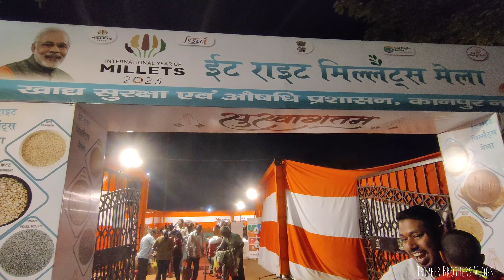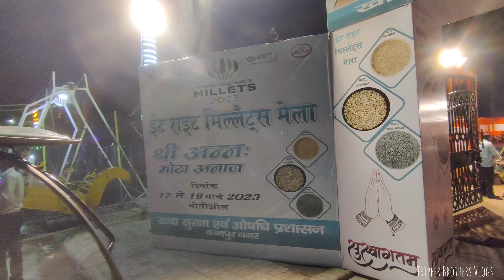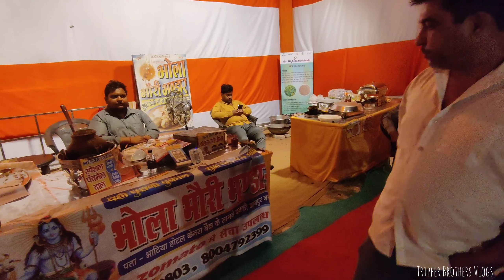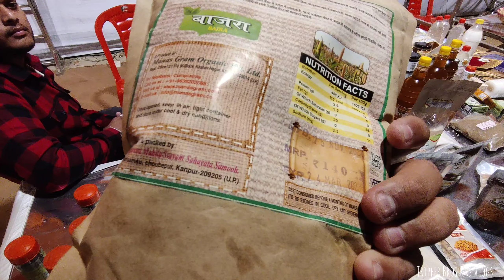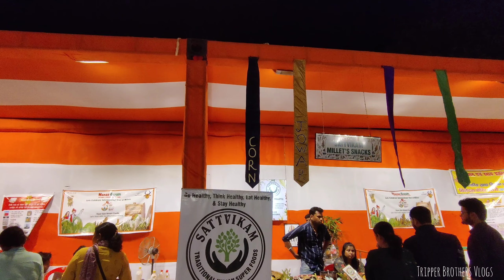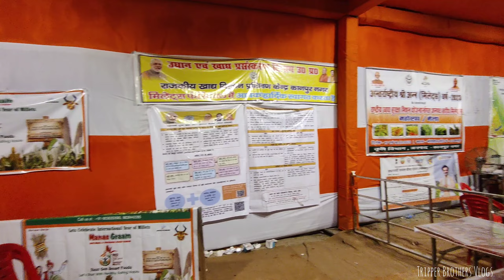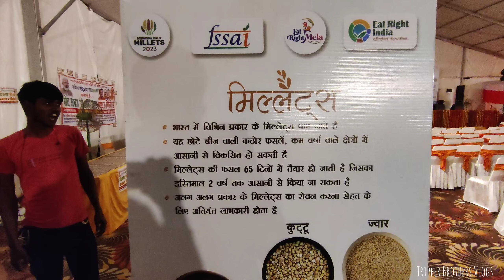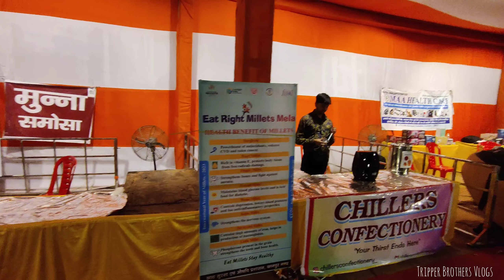ईट राइट मिलेट्स मेला International Millets 2023 Kanpur | Vlog 36